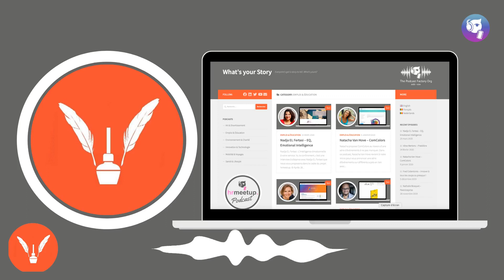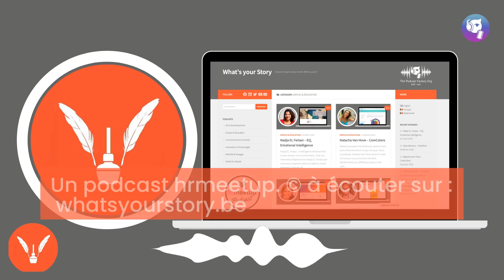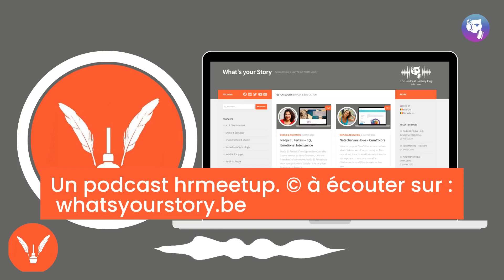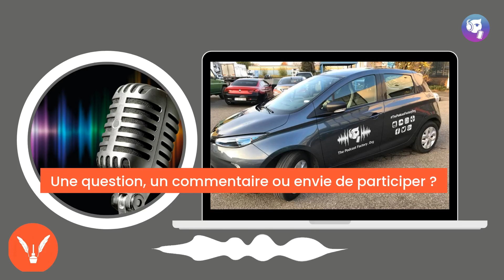hrmeetup.© podcast#448 - François Abbe : Mesclado - Donner du sens à la communications des pros (FR)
Photos d'archive André Abbe / Passadoc

Nous vous recommandons LiLiCAST pour partager vos podcasts!
Canal+, Arte, RTBF, Orange, d’autres médias européens, les majors américaines : François Abbe (46 ans) a travaillé sur leur transformation digitale.

François Abbe est ancien ingénieur R&D, devenu homme de marketing, startuper et entrepreneur. Son objectif ? Donner du sens à la communications des pros.

“C’est miser sur l’authentique. On le voit sur toutes les statistiques. Une marque qui communique a beaucoup moins de poids que lorsqu’une personne communique sur la marque et sur les produits. Ça s’appelle de l’Advocacy Marketing. C’est le rôle d’ambassadeur.”

François épaule les entreprises innovantes à attirer les bonnes ressources humaines… et même les investisseurs !

“Certains se sont engouffrés dans cette notion de marque employeur. On retrouve les mêmes travers que dans le marketing traditionnel. On perd en authenticité et on industrialise tout ça. Il faut donner les clés pour que les salariés, les partenaires puissent communiquer dans un cadre très libre.”

Mais en donnant du sens : “Je propose aux gens et d’abord aux dirigeants d’entreprises, de travailler sur la communication au fil de l’eau eux-mêmes.”

Pour recruter, il faut être différent : “Produisez une mauvaise photo, ce sera toujours mieux car elle est unique. Plutôt qu’une photo de stock avec des gens avec les dents bien blanches, des gens bien blancs, typés européens, avec des tasses bien blanches en porcelaine. Ce n’est pas la vraie vie ça !”

Pour mettre le tout en harmonie et faire vivre votre symphonie, il vous propose ses services avec Mesclado

Un podcast à écouter et à partager sans modération, on y parle bien entendu avec le focus RH et on aborde les aspects de la marque employeur, vous l'aurez compris. C'est comme un gâteau...

Nos podcasts sont disponibles sur un maximum de répertoires Podcast, et ils sont hébergés sur Simplecast, Soundcloud, Mixcloud et Acast.
Le flux RSS est généré pour tous les répertoires par : Simplecast. Sauf pour iTunes dont le flux RSS est généré depuis Soundcloud.

Sponsor & synergies hrmeetup : "transforma bxl", "The Podcast Factory Org" (ASBL-VZW), "RCF".

Prenez quelques minutes pour nous donner votre avis sur Hrmeetup.© avec Podtrac Audience Survey (les questions sont en Anglais)